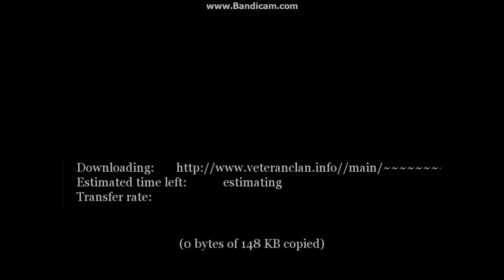Soft Grip Music - Get Lucky (Quantum Remix) ft. Justin Bieber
HAVE ENJOI

Listen goodd ;DDDDD

copyright SoftGripTech 2016